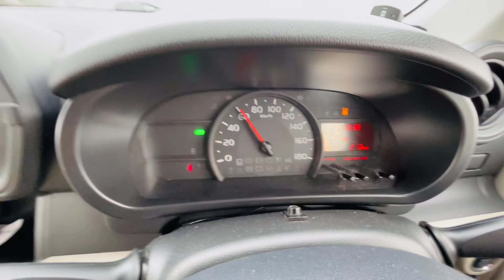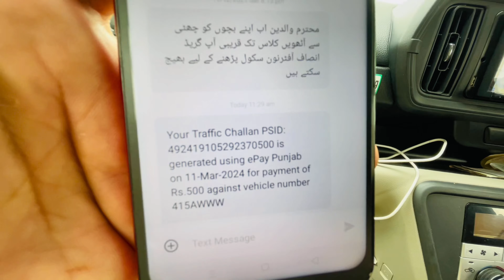Hamara chlan ho giya 😡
Hamara chalan ho gya saeedlifevlog dailylifevlog policevlog traffic rulesvlog#villagelife#lifeinvillage#indiaogs#citypolice#carpolice#passo#saeedbhaivlogs#deraghazikhanvlogs#multanvlogs#multanpolice#multancity#vloggers#pakistanpolice#indiapolice#cityvlogs#buzdarbaloch#